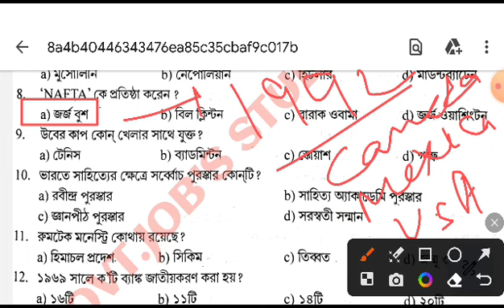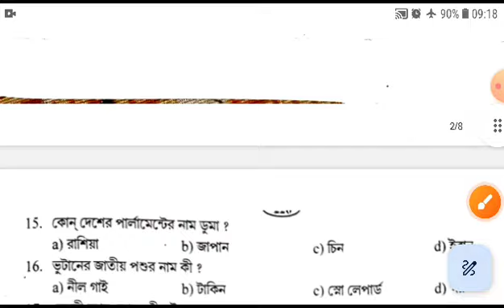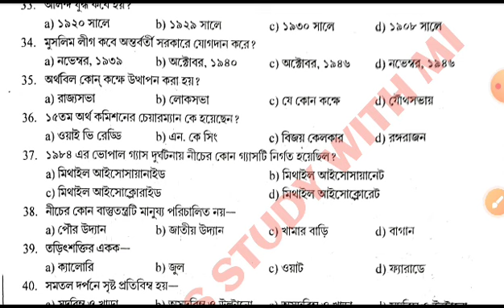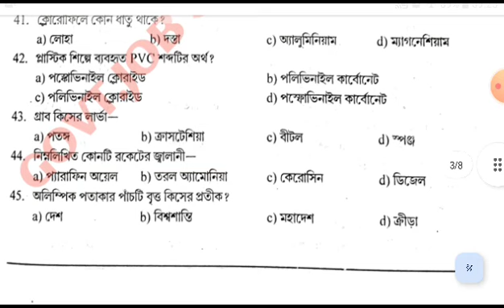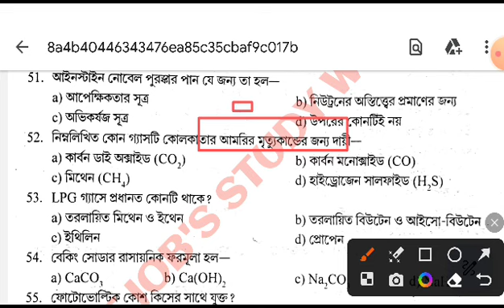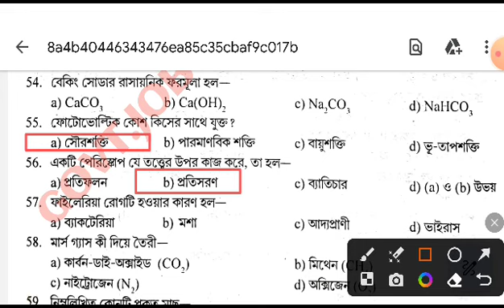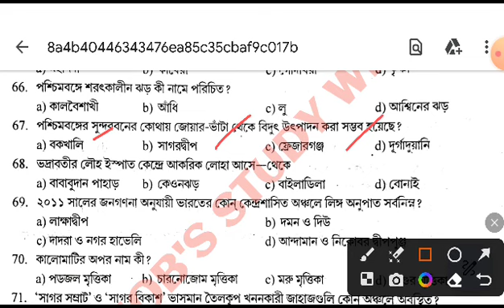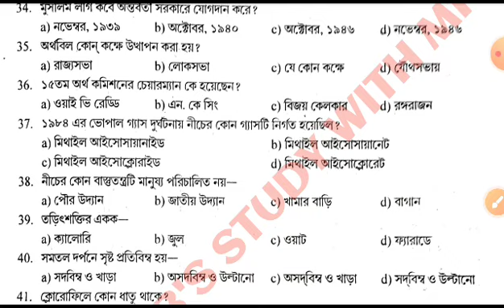PART-18|খুবই গুরুত্বপূর্ণ ক্লাসটি শেষ পর্যন্ত দেখুন আপনার সফলতা নিশ্চিত হবে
*বিভিন্ন ক্লাসের PLAYLIST এর লিংক 👇👇👇*

*WBCS PRELIMINARY 2023 PRACTICE SET 👇*

*SPECIAL MOCK TEST SERIES@ KP/WBP/SLST*

*GEOGRAPHY*

*INDIAN CONSTITUTION*

*GENERAL AWARENESS*

*GENERAL SCIENCE*

*ধন্যবাদ সবাইকে ।*